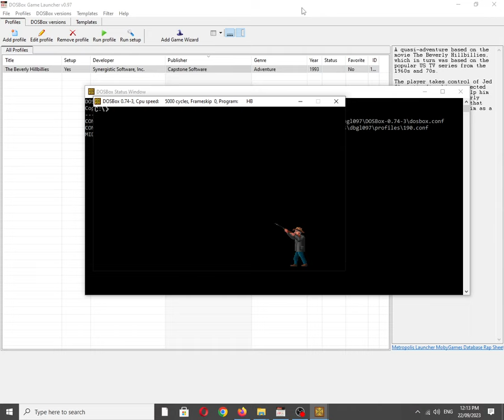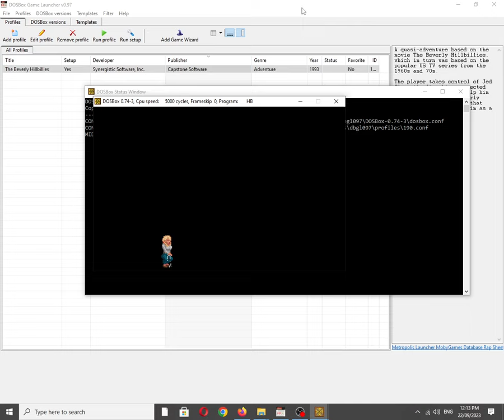The Beverly Hillbillies [MS DOS] Some Music on IBM PC Speaker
Mobygames description:
A quasi-adventure based on the movie The Beverly Hillbillies, which in turn was based on the popular US TV series from the 1960s and 70s.

The player takes control of Jed Clampett after his unexpected discovery of oil, and help him build a new life in Beverly Hills, only to find out that two criminals targeted him as a blackmail victim.

Also available on:
Vanillo: ✅☑✔
COS.TV: ✅✔☑